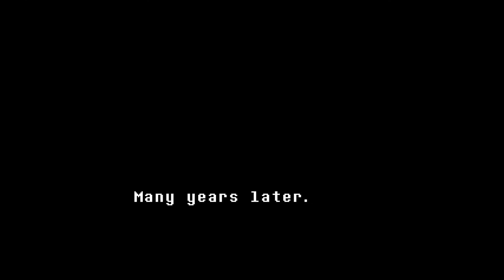UNDERTALE - Once Upon a Time (Arrangement)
This was always a really nice track in UNDERTALE, so I wanted to try to arrange it to the best of my ability ^^